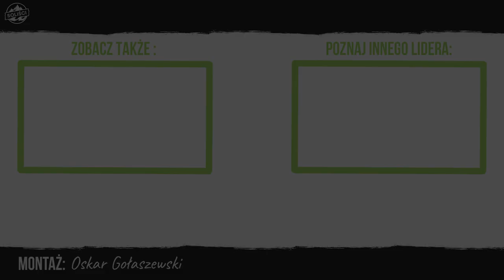Poznaj Lidera - Paweł Posmyk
Obecnie mieszkam w Warszawie i pracuję w bankowości. Uwielbiam w zasadzie każdy rodzaj sportu i aktywności fizycznej - piłka nożna, snowboard, wake, squash, a od niedawna taniec. Ale to podróże są moją prawdziwą pasją. Im bardziej zakręcone pomysły na wyprawę tym lepiej! Łowić krewetki na Alasce? Samotna podróż autostopem przez 40 dni? Spanie pod namiotem na Islandii? To wszystko przeżyłem i już nie mogę się doczekać kolejnych doświadczeń i przygód życia!

Podróżuję, bo...

Sprawia mi dziecięcą frajdę odkrywanie i doświadczanie świata. Bo świat jest ciekawy. Bo z podróżą zawsze jest związana niesamowita przygoda! Bo uwielbiam, gdy czeka mnie coś nieoczekiwanego!

Moje podróżnicze marzenie...

Tanzania, aby zobaczyć na własne oczy wielką migrację zwierząt w parku Serengeti.

Kuba, żeby zatańczyć salsę na ulicach Hawany.

Grenlandia, aby zrobić ‘aniołka’ na śniegu…

Moja lista chyba nigdy się nie kończy!

Moje 3 supermoce

Super moc radzenia sobie w extremalnych warunkach i dostosowywania sie do otaczajacego otoczenia.

Super moc poczucia humoru.

Super moc organizowania najlepszych wypraw!